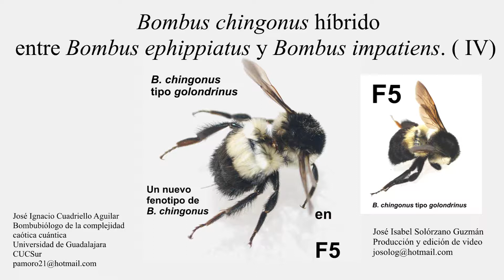Bombus chingonus híbrido entre Bombus ephippiatus y Bombus impatiens ( IV ).